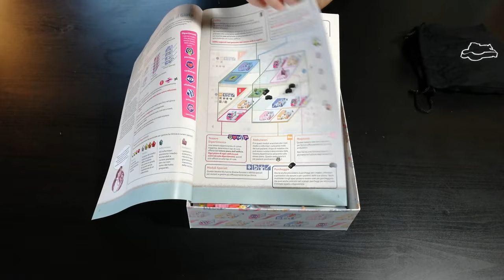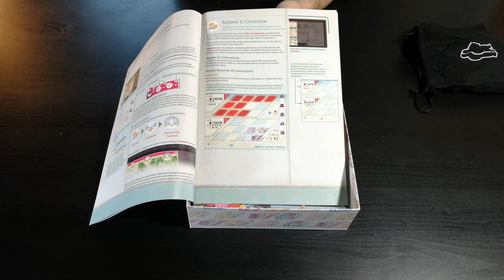Clinic: Deluxe Edition - Cosa ne penso?